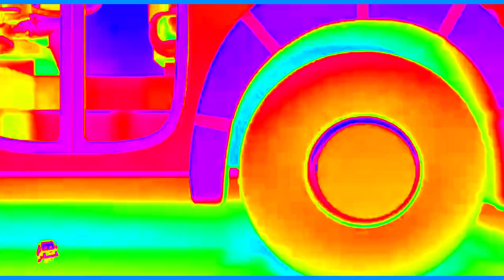77 Seconds of Non-Stop Fun with Cocomelon Wheels on the Bus - Which Version Will You Get?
बस 77' सेकेंड के कई संस्करणों में कोकोमेलन व्हील्स बस टॉय वेरिएशंस पर कोकोमेलॉन व्हील्स Cocomelon

Cocomelon Wheels on the bus 77 Seconds Several Versions Cocomelon Wheels on the Bus Toys Variations

O vídeo "Cocomelon Wheels on the Bus 77 Seconds Several Versions Cocomelon Wheels on the Bus Toys Variations" apresenta várias versões divertidas da famosa música "Wheels on the Bus", interpretada pelo grupo infantil Cocomelon. Com duração de apenas 77 segundos, cada versão traz uma surpresa diferente, com brinquedos e personagens diferentes no ônibus. As crianças vão adorar acompanhar as diversas variações da música enquanto se divertem com os coloridos brinquedos apresentados. Este vídeo é perfeito para momentos de entretenimento e aprendizado com os pequenos!

O vídeo "Cocomelon Wheels on the Bus 6.5 Seconds Several Versions Cocomelon Wheels on the Bus Toys Variations" apresenta várias versões divertidas da famosa música "Wheels on the Bus", interpretada pelo grupo infantil Cocomelon. Com duração de apenas 6,5 segundos, cada versão traz uma surpresa diferente, com brinquedos e personagens diferentes no ônibus. As crianças vão adorar acompanhar as diversas variações da música enquanto se divertem com os coloridos brinquedos apresentados. Este vídeo é perfeito para momentos de entretenimento e aprendizado com os pequenos!